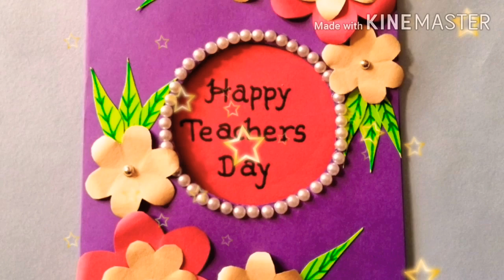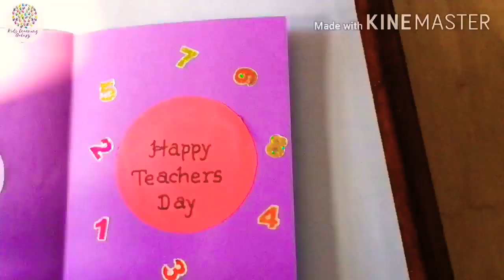How to make teacher's day card|Teacher's day card for School competition|Handmade Teacher's day card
How to make teachers day card / greeting cards for teacher's day / Teachers day card tutorial / Easy card making for Teachers day

Hello friends,

Welcome to Kids Learning Galaxy youtube channel.

In this video, we will learn to make a beautiful, easy and simple card on the occasion of Teacher's day.

To make this teachersdaygreetingcard , you will need
1.colourful sheets
2.scissors
3.Beads
4.Glue
5. Sketches